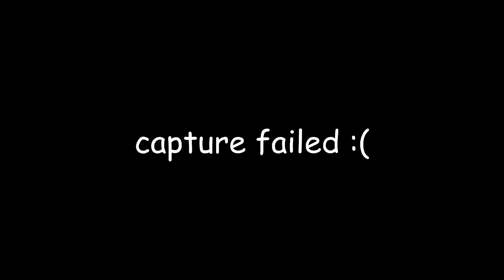DARK SOULS w/ UDJ and TheNSCL - Episode 40 - The Road to Oolacile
Time to begin the DLC! Or rather, finish the beginning of the start of the DLC!